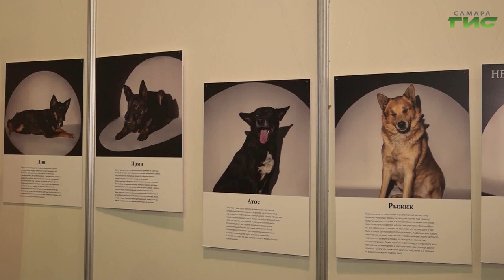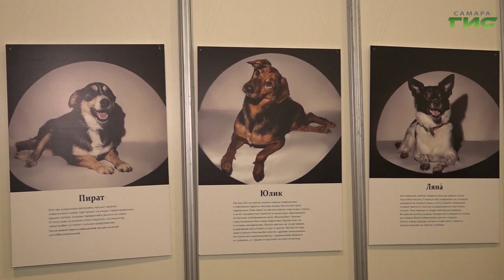"Собаки с асоциальным поведением" / "Хочу домой!" от 28.06.2024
Смотрите программу о животных "Хочу домой" на телеканале "Самара-ГИС". Вы увидите новые видеовизитки — собаки ждут своих ответственных и добрых владельцев. "Десятая жизнь" — проект приюта "Добрые люди" для собак "спинальников" потерявших движение, но жаждущих жить. Гости в студии: председатель Самарского областного отделения Межрегионального движения "Будь Человеком!" Денис Морозов и адвокат Ирина Акулина. Поговорим о том, что делать с асоциальными собаками.